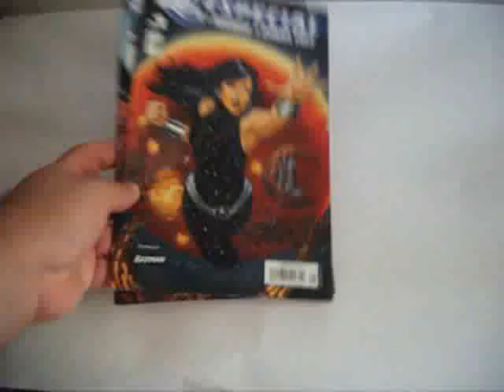EL REGRESO DE DONNA TROY MP4